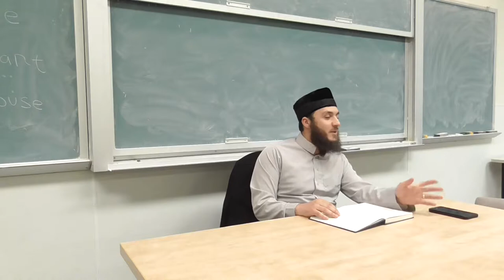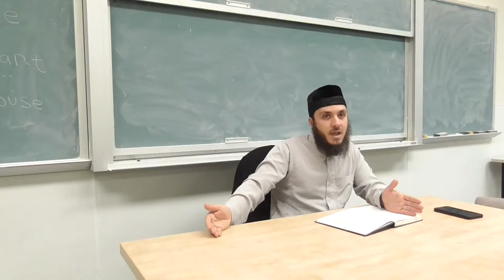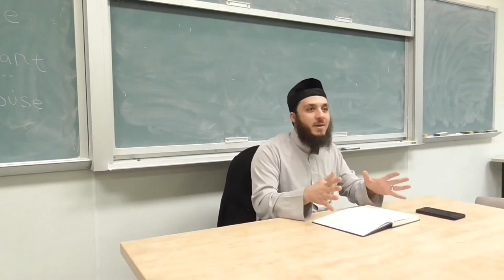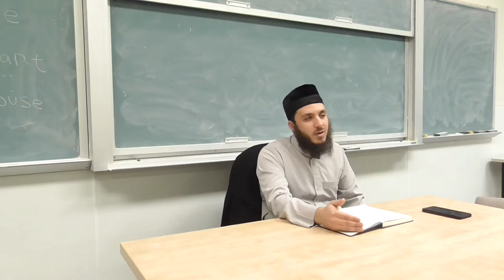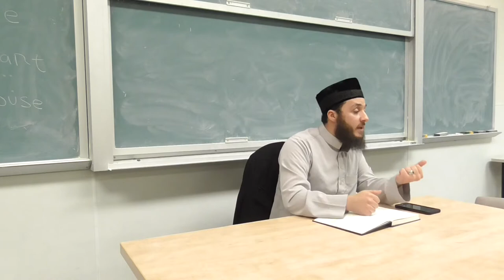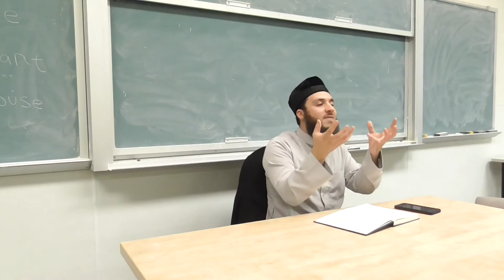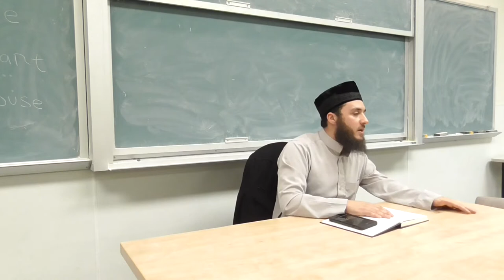Fiqh of Marriage: Class 3 (Sheikh Ammar Shahin)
A series of classes from the Islamic Studies Program taking place at University of California Davis during the Winter of 2016. This series includes Fiqh of Zakah and marriage, as well as Aqeedah. The lectures are presented by Sheikh Ammar Shahin and organized by the MSA.